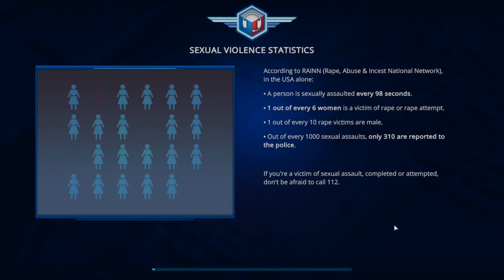Brand New Emergency Dispatch Simulator - 112 Operator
I am ExactChaos, I am a city planner by trade because I loved Sim City while growing up. As you can tell I am a true gamer at heart. I have enjoyed figuring out simulation and tycoon games since before I can remember. Even now in adulthood (if you can call me that) I still enjoy nothing more than spending a few cosy hours with a simulation game, you know those that require a bit of thinking. You will see stuff like Airport CEO, Cities Skylines, Workers & Resources: Soviet Republic, Banished, Project Hospital and anything else new and exciting in that genre on this channel. The focus, you guessed it, to figure out and constantly improve.

In 112 Operator you manage emergency services in any city in the world! Take calls and dispatch rescue forces. Handle difficult situations, now depending on the weather, and traffic. Help the citizens through cataclysms and natural disasters, becoming a better emergency number operator every day!